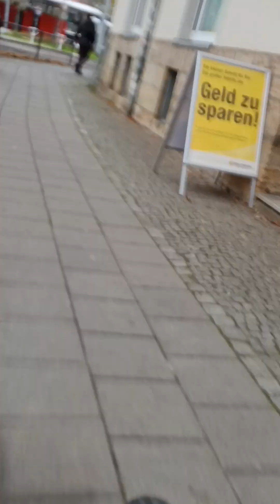6. новембар 2024.